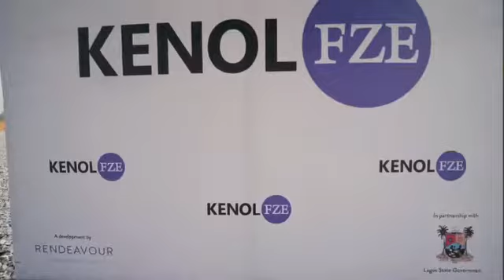MEET THE CITIZENS | KENOL FZE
Kenol, an indigenous company that has been in business for over 32 years, are moving to Alaro City to expand into the manufacturing of electromechanical equipment.
Kenol will also be responsible for building Alaro City's electromechanical infrastructure.
We are building a self-sustaining ecosystem where companies can both add value to the City and other companies while receiving value in return.